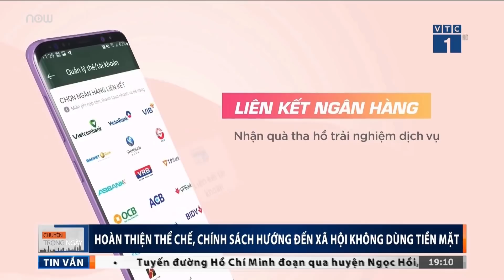Hạ tầng thanh toán Quốc gia đã đủ mạnh?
VTC1 | Chính phủ và các bộ ngành đang đẩy mạnh việc xây dựng hoàn thiện thể chế, chính sách cũng như là hành lang pháp lý, để tạo cho việc thanh toán tiền mặt bùng nổ tại Việt Nam. Tuy Nhiên, theo các chuyên gia cần phải có hạ tầng thanh toán Quốc gia đủ mạnh.